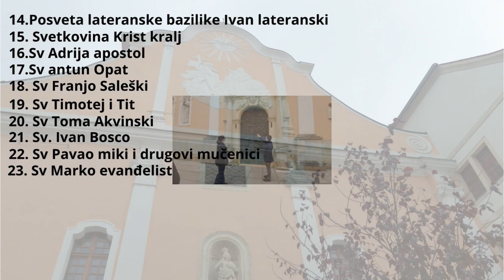Poklon od Hipp Hrvatska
Poklon od Hipa Hrvatska
znači svi koji se u člane u HIPP Hrvatska dobiju na svoju kućnu adresu ovakav jedan paketić što je sve vašoj bebi potrebno i oni vas prate i vašu bebu jel stavite datum rođenja vašeg djeteta